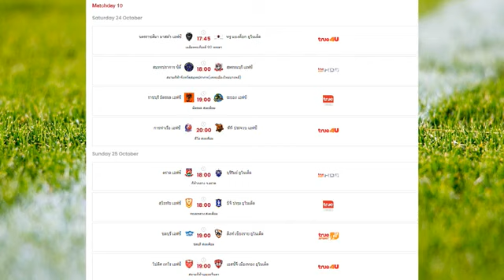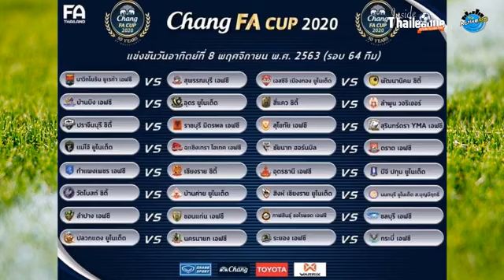Inside Thaileague เจาะสนามบอลไทย Hello I'm Back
Inside Thaileague เจาะสนามบอลไทย Hello I'm Back : 22 ตุลาคม 2563